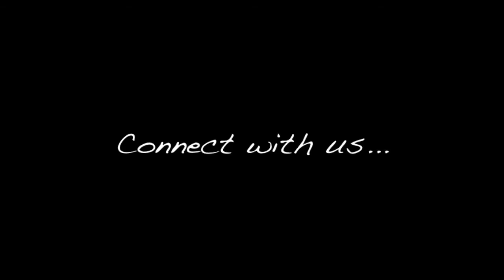3 Months Postpartum Update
Hey Guys,

Update of our first 3 months!!!

XOXO,
MA AND G

Song: Basic
By: Ninjloggins
I have written permission from Ninjloggins to use his music and beats.

You can also find me on:
Facebook.com/theMariaAntoinette

FTC:  All items used for the preparation of this video were purchased by me for this video use.